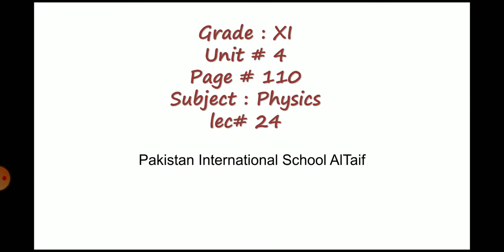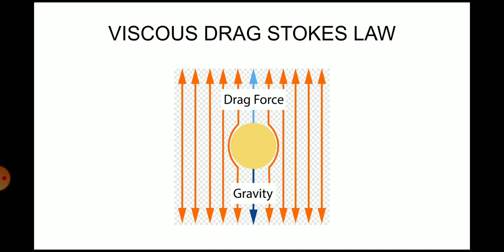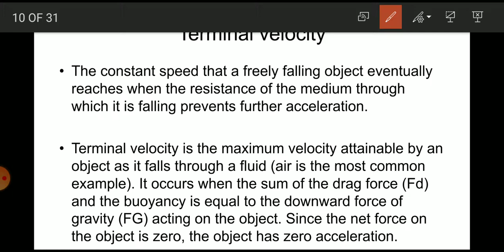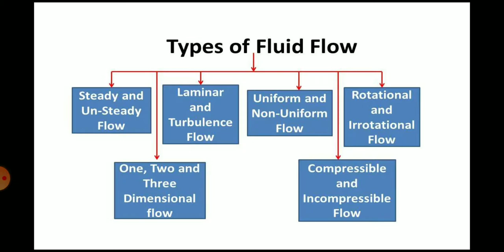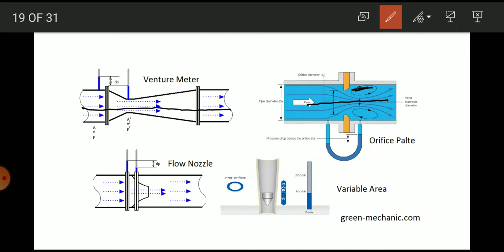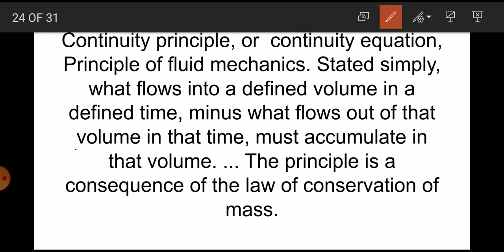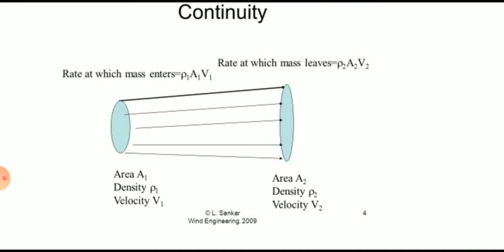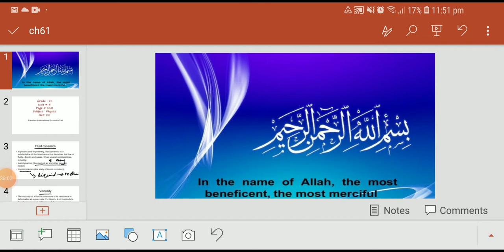Grade 11 Physics 25